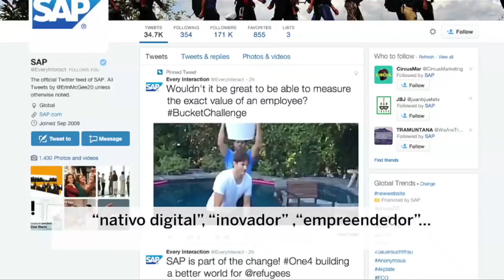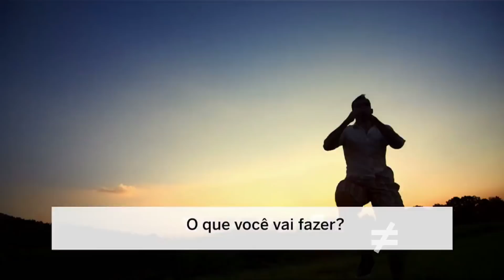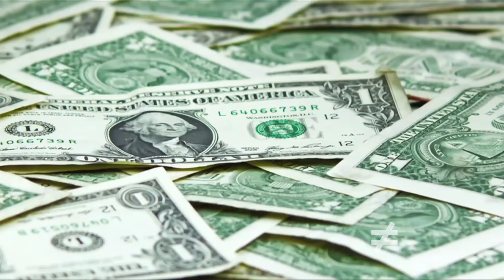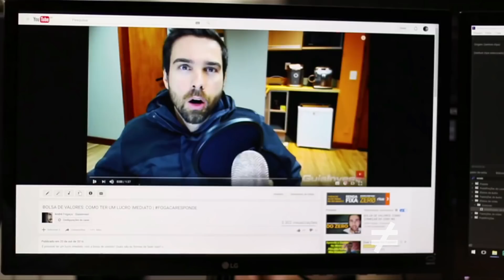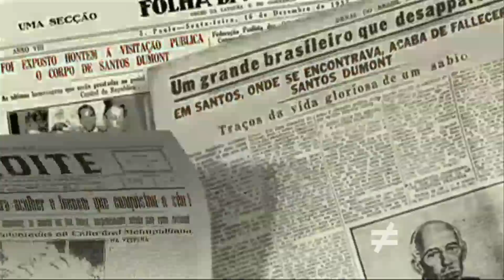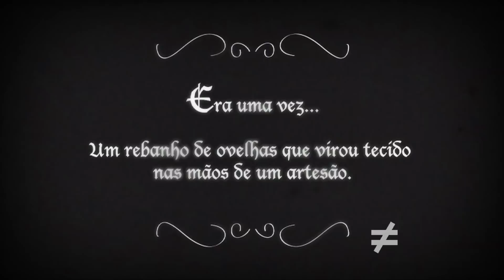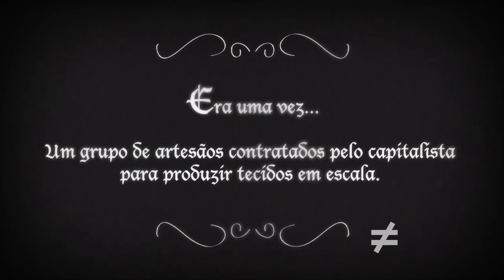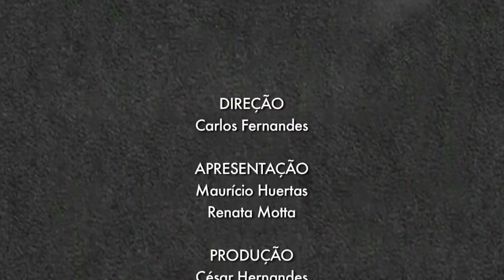Programa Diferente nº 149 - Revolução Tecnológica e Mercado de Trabalho (29/4/2018)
Dentro da série "Desafios Políticos de um Mundo em Intensa Transformação", o ProgramaDiferente trata do tema: "A Revolução Tecnológica e o Mercado de Trabalho". Qual o futuro das profissões atuais? Nossos estudantes e trabalhadores estão adaptados ao mundo atual? O que é avanço, o que é retrocesso?

Com a participação de Carlos Henrique de Brito Cruz, físico, diretor-científico da Fapesp e professor da Unicamp; Dora Kaufman, socióloga, pesquisadora da USP e da PUC-SP; Mario Alburquerque, sociólogo, consultor e professor da Universidade do Chile; e Mauro Magatti, sociólogo e professor da Universidade Católica de Milão. Assista.